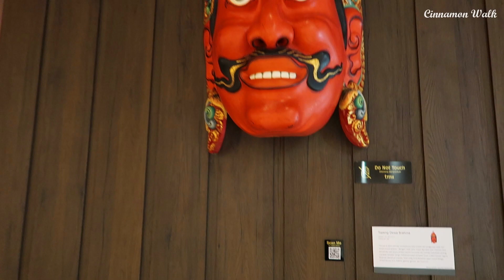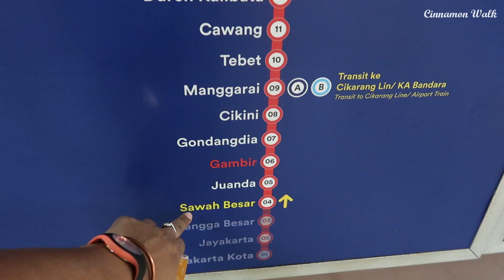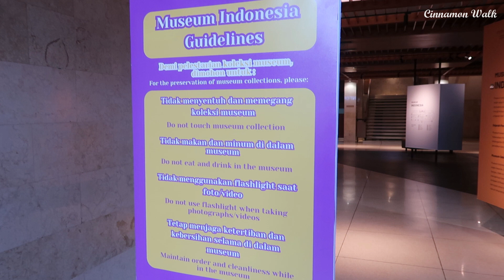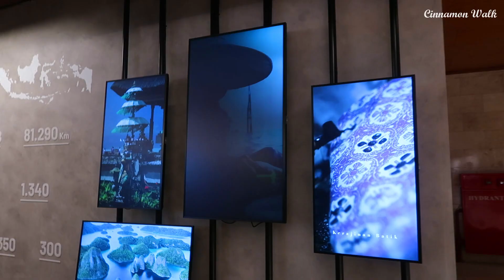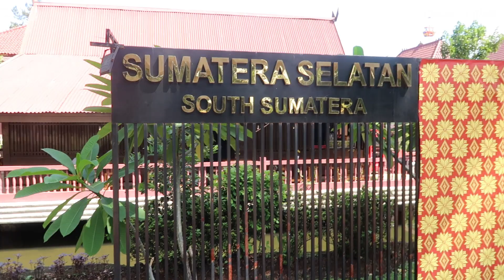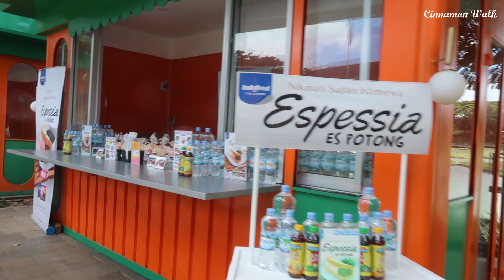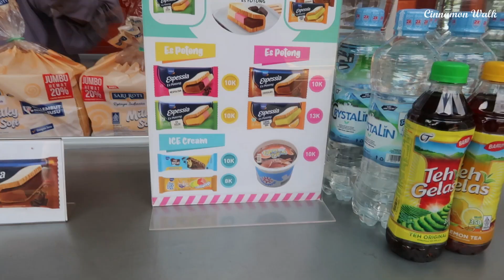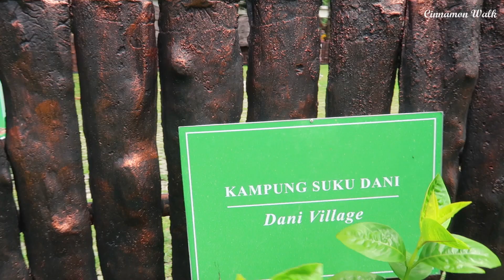Solo In Indonesia | Taman Mini Indonesia Indah | இந்தோனேசிய சுற்றுலா | EP 4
Hey guys!

In this video, I went to Taman Mini Indonesia Indah located in East Jakarta which has replicas of Indonesia's traditional houses. This is a mini Indonesia culture based recreational park where you get to learn all about Indonesian culture in one place. A must visit ✨

Here’s the vlog and hope you guys will enjoy all my vlogs from this trip and the ones to come from Indonesia! ✨

✨ Stayed in Ghurfati Hotel Wedana ✨

00:00 Highlights
00:42 Intro
01:38 Indonesia Denomination
02:41 Buying Coffee
03:04 Walking to the train station
03:53 Train Ride
04:27 Grab Ride
04:54 Taman Mini Indonesia Indah
22:32 Buggy Ride
24:13 Merchandise Store
25:35 Second Buggy Ride
26:09 Walking back to hotel
26:48 Outro